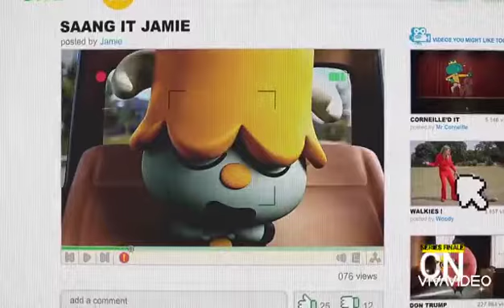Steven Universe Ending Scene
the watch ending scene to Steven Universe aired January 21, 2019